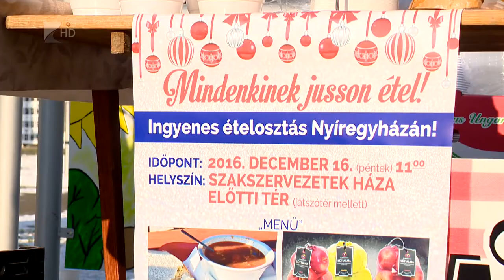Bérfeszültségek lehetnek - Kölcsey Tv